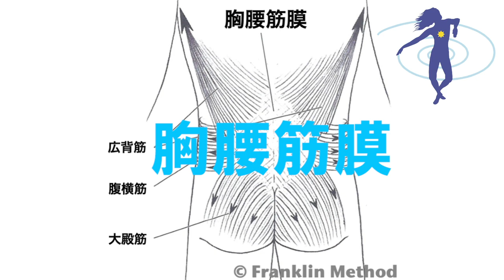フランクリンメソッド ＊ Ayakoと ボールを使って腰をほぐそう！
イメージを使って動きを向上させるフランクリンメソッドの今ここエクササイズシリーズ、今日はフランクリンボールを使った、Ayakoと ボールを使って腰をほぐそう！をご紹介します。
フランクリンボールは程よい柔らかさと弾力性があり、背中にある大きな胸腰筋膜にも効果的にはたらきかけられます。固まりがちなお尻や腰をほぐしたい方は、ぜひご一緒ください。